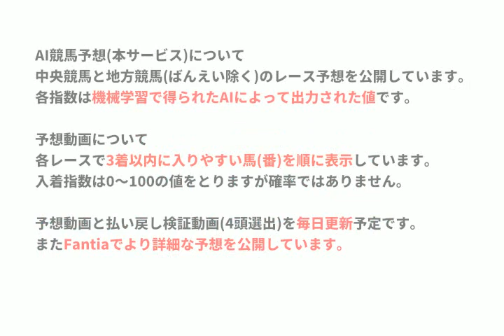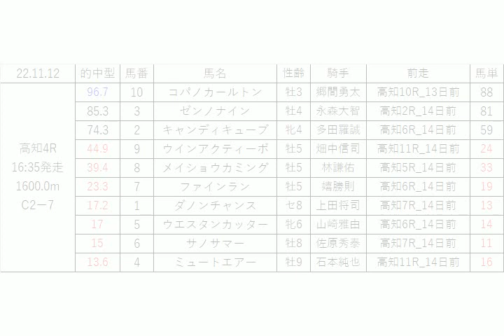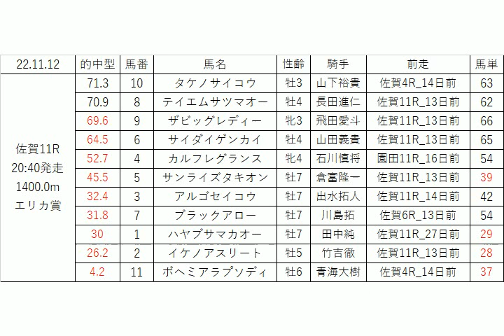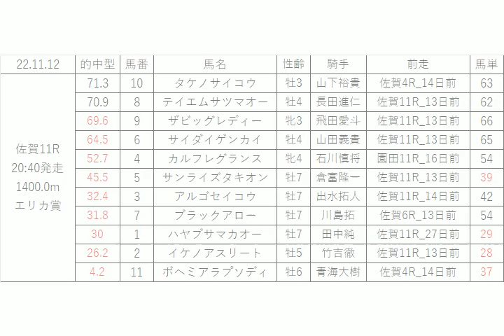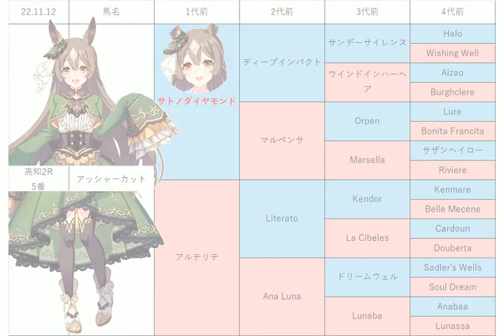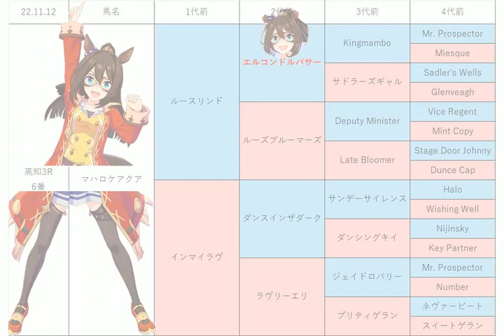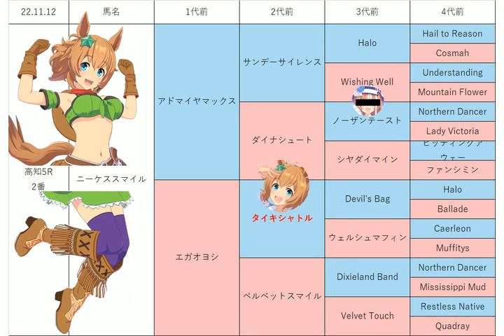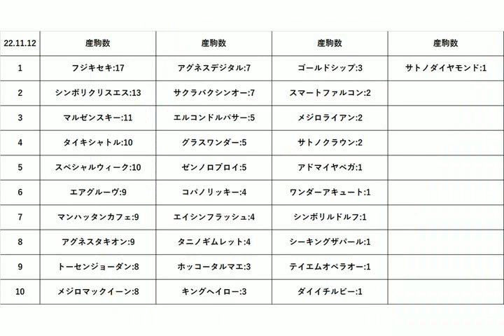【浦戸湾特別】地方競馬予想 2022年11月12日【AI予想】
11月12日の 高知競馬 佐賀競馬 ばんえい競馬 の無料レース予想です。